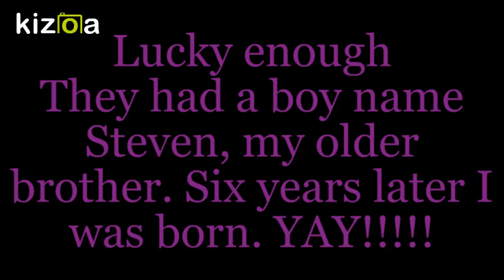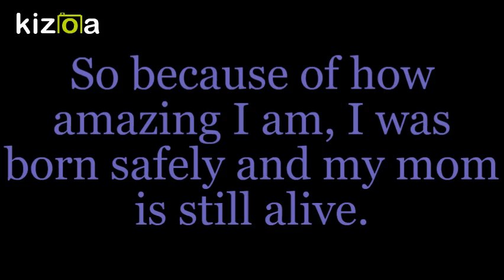Hello, I'm Angel Love